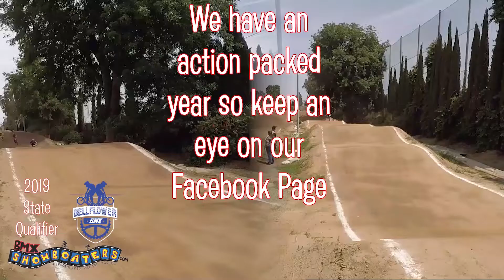26-35 Intermediate Jeremy Ireland/2019 Bellflower BMX State Qualifier